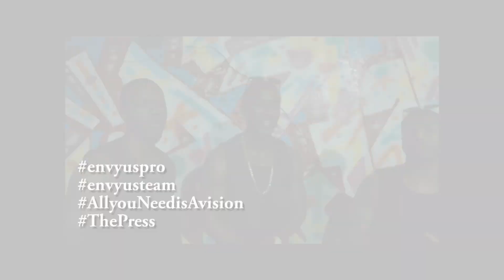Olu 2 Far From Love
Olu - 2 Far From Love - Performance at Apache Cafe